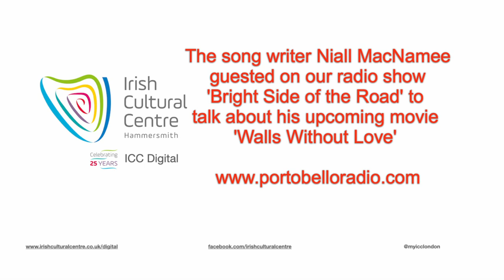Niall McNamee LIVE | 'Bright Side of The Road' - Irish Culture Radio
It was so great to welcome the awesome singer-songwriter and rising star, Niall McNamee, into the studio to appear on the latest episode of the ICC’s monthly Irish arts radio show “Bright Side Of The Road”, broadcast on Portobello Radio”. To listen to the whole episode, go to ICC Mix Cloud Hammersmith.

Here is a short film of Niall performing on the radio show, in which he sings songs from his forthcoming album and he talks about his music and his acting career! Niall is playing the lead in a new feature film, “Love without Walls” in which is due for release in June and it’s already won three major film awards!

Niall is a regular performer here at the ICC;  he recently performed at “Glór Nua”  the ICC’s monthly night for new and emerging artist’s and as you will see in this film, Niall is, without doubt  a powerful singer & songwriter who’s got a great future ahead of him! Watch and enjoy.

To heart any of the previous episodes of “Bright Side Of The Road” go to ICC Mix Cloud Hammersmith